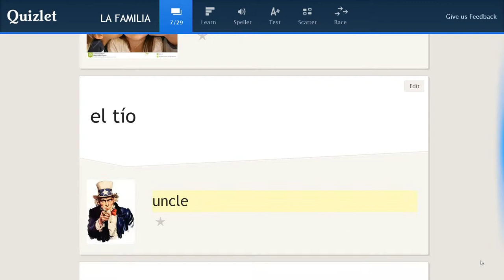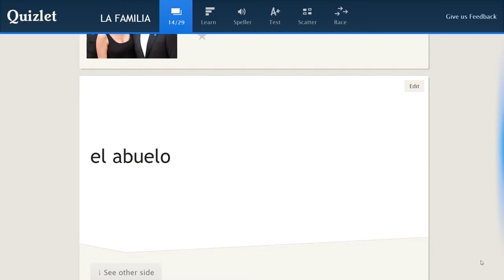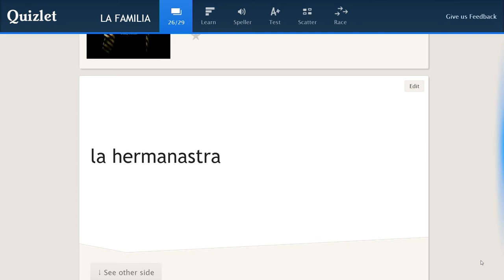LA FAMILIA. Vocabulario de Inglés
La familia en inglés